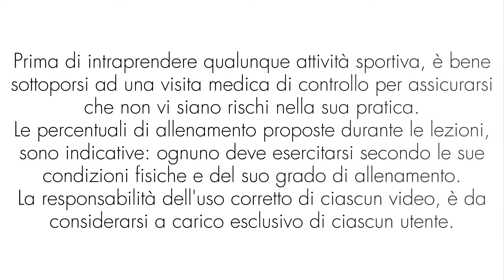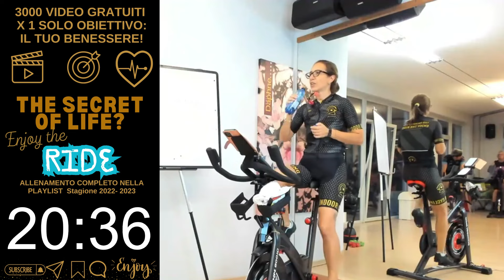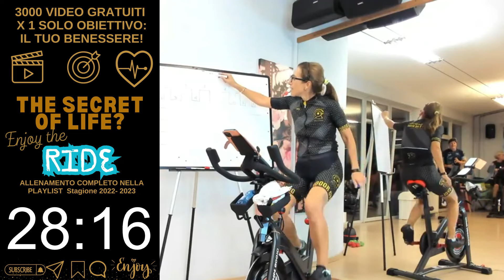Ride Express - 30 minuti di allenamento - Indoor Cycling SOTTO SOPRA - Spinning 08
Sei pronto a dare una scossa al tuo allenamento di indoor cycling? Preparati a pedalare al ritmo di una serie di video remixati da 30 minuti, pieni di energia e divertimento!

Cosa ti aspetta?

Un mix esplosivo di musica: Attraverserai una varietà di generi musicali, da melodie rilassanti a ritmi scatenati, per mantenere alta la motivazione durante tutto l'allenamento.
Sorprese inaspettate: Tieni duro! Potrebbero verificarsi forature virtuali, accelerazioni sorprendenti e cambi di resistenza inaspettati per mettere alla prova la tua resistenza e adattabilità.
Sfide stimolanti: Affronta salite impegnative, sprint intensi e sessioni di recupero attive per bruciare calorie e tonificare i muscoli.
Un'esperienza di allenamento unica: Ogni video è un viaggio emozionante e imprevedibile che ti farà divertire mentre bruci calorie e migliori la tua forma fisica.
Che tu sia un principiante o un ciclista esperto, questa serie ha qualcosa da offrirti. I video sono adatti a tutti i livelli di forma fisica e puoi regolarli in base alle tue esigenze.

Unisciti al divertimento e preparati a trasformare il tuo allenamento di indoor cycling in un'esperienza indimenticabile!
🎯 Obiettivi degli Allenamenti da me proposti:
• Miglioramento della Performance Sportiva
• Dimagrimento
• Tonificazione Muscolare
• Mantenimento della Forma Fisica
🔴 Playlist Disponibili:
• Spinning / Indoor Cycling (Allenamento per Ciclismo)
• Trampolino
• Workout a Corpo Libero e Fitness con Attrezzi
• Hula Hoop
• Walking

 / martafovana
✔️ Visita la mia pagina Facebook:

 / marta.fovana.  .

 / 22223.  .